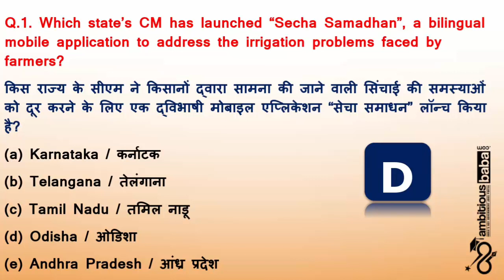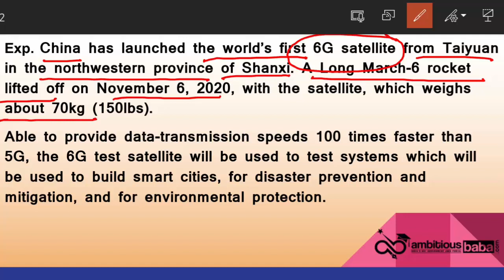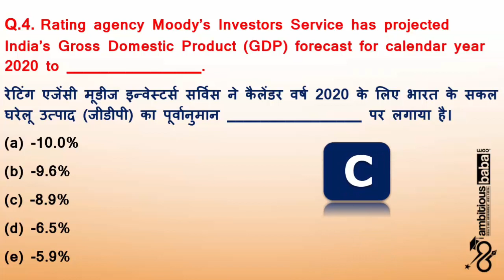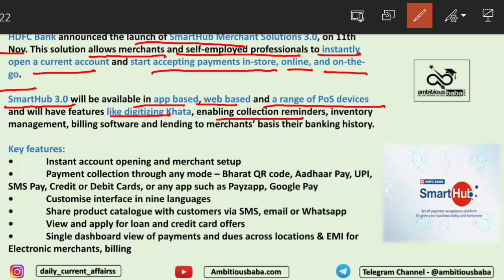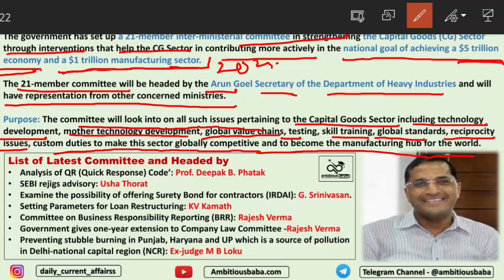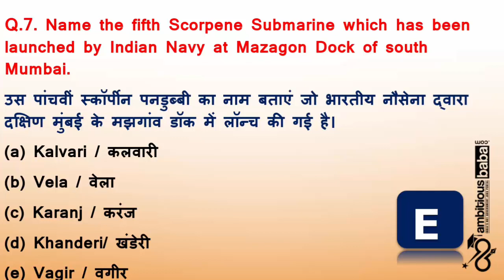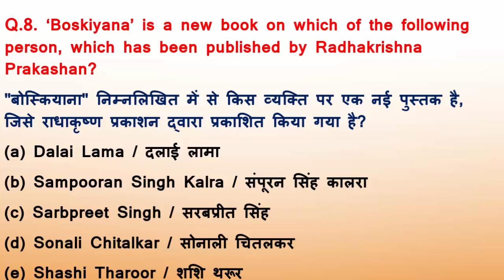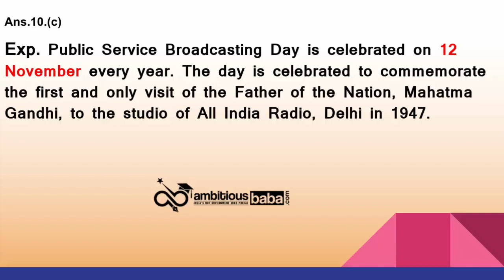7:00 AM - Daily GK Update 13th November Current Affairs 2020 | Daily Current Affairs by Shampy Ma'am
13th November Current Affairs 2020 : All the important updates based on current affairs 2020 are included in this Daily Current Affairs 2020 article. All the serious candidates are advised to bookmark this page and read the GK Update on daily basis. It will help you mug up the important current affairs 2020 / Daily GK Update for LIC, IBPS, SBI PO, SSC, Railways  , SBI Clerk 2020 and State Exam of 2020.

13 Nov Current Affairs 2020 : All the important updates based on current affairs 2020 are included in this Daily Current Affairs 2020 article. All the serious candidates are advised to bookmark this page and read the GK Update on daily basis. It will help you mug up the important current affairs 2020 / Daily GK Update for LIC, IBPS, SBI PO, SSC, Railways  , SBI Clerk 2020 and State Exam of 2020.

Current Affairs
Daily GA
General Awareness
Important appointment
Banking news

Current Affairs Today: In this Show, we discussed November Current Affairs 2020 in our daily session from various sources like PIB, PTI, Business Standard, News on Air, DD News, The Hindu Newspaper, Economic Times Etc.